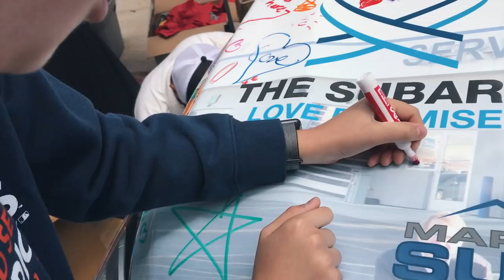Hanging out with my Boy “JRizzle” aka Josh Rush at Park Silly Vlog 15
Welcome to the Sofia Wylie official YouTube channel. Hope you love it as much as I do.

Born in Scottsdale Arizona, Sofia has an accomplished resume at such a young age. Growing up Sofia had an innate gift in performing and it was not long before Sofia’s talent were spotted while dancing for Justin Bieber and on America’s got Talent that she was encouraged to try acting professionally.

Sofia reputation continues to catch the eye of directors and producers and have been recognized for her professionalism, hard work and talent beyond her years. Sofia continues to cultivate her acting talents at the world renowned Second City Training Center in Hollywood California.
      - “Sofia has natural acting ability that cannot be taught and has a huge future in the entertainment industry!"

Sofia’s role as Buffy Driscoll on the award winning Disney Channel hit series Andi Mack (2017) helped Sofia win her first lead in the feature film, "Back of the Net" (2018). Sofia other television credits include roles on Nickelodeon’s "Nicky, Ricky, Dicky and Dawn” and "School of Rock".

Sofia wants to expand her love of entertainment, and hopes to write, direct and produce her own films in the future.

In her free time, Sofia loves to binge watch entire TV series at home with her mother, eat gluten free pizza and shop. Sofia lives with her parents and sister who was a winner on the Food Network's "Chopped Junior" cooking competition. She also loves her Teacup Yorkie named "Baby Violet".